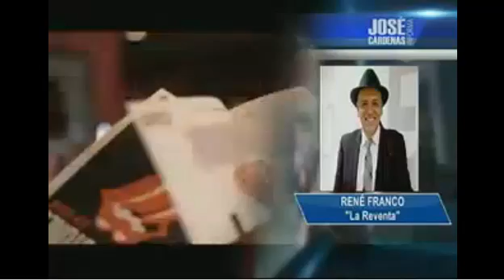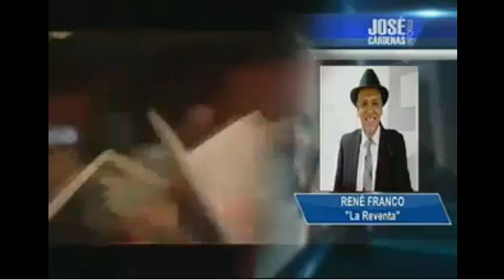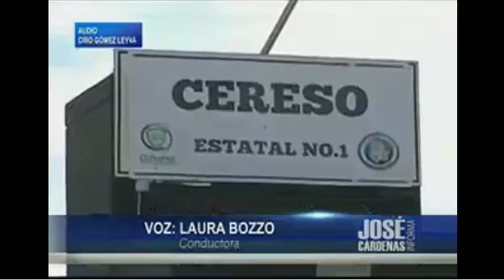JOSE CARDENAS COLABORACION DE RENE FRANCO